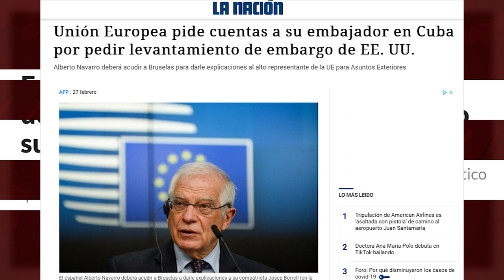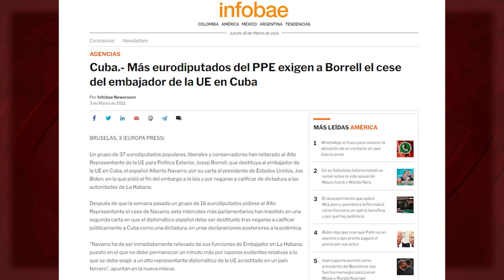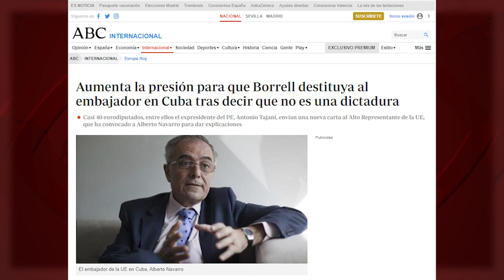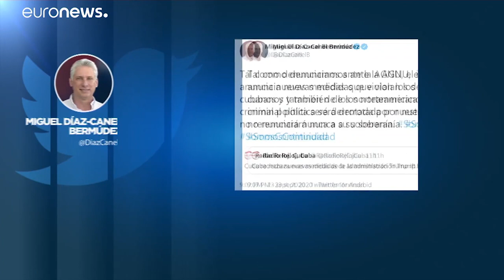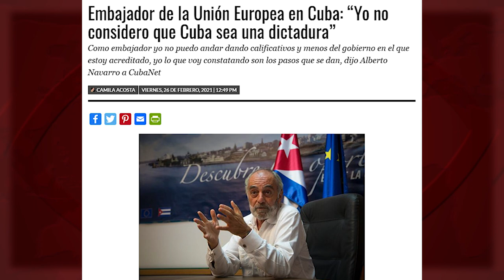El embajador europeo y la guillotina democrática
(+Italiano/Français/ Deutsch/Ελληνικά/Ingles)

L'ambasciatore europeo e la ghigliottina democratica
L'ambassadeur européen et la guillotine démocratique
Der europäische Botschafter und die demokratische Guillotine
O ΕΥΡΩΠΑΙΟΣ ΠΡΕΣΒΗΣ ΚΑΙ Η ΔΗΜΟΚΡΑΤΙΚΗ ΓΚΛΙΛΟΤΙΝΑ
The European ambassador and the democratic guillotine

¿Que al embajador de la Unión Europea en Cuba, Alberto Navarro, se le ocurre firmar, junto a 800 personas, una carta pidiendo a Joe Biden el fin del bloqueo a la Isla? Se arma un escándalo político y mediático y se pide el fin de su carrera política. Para evitar la guillotina, el embajador es "debidamente reprendido", pide disculpas y asume que fue una "mala decisión política" y “un error” aquella carta.